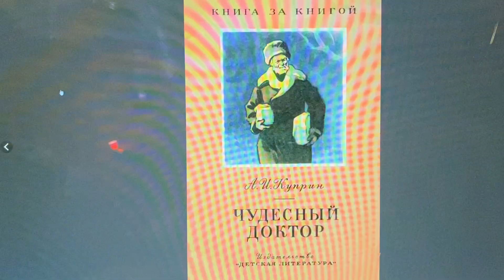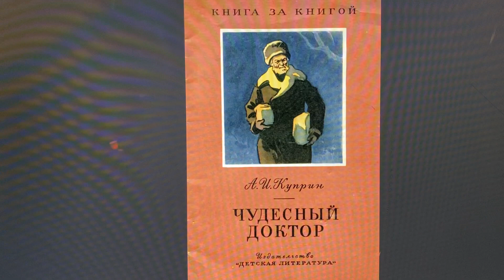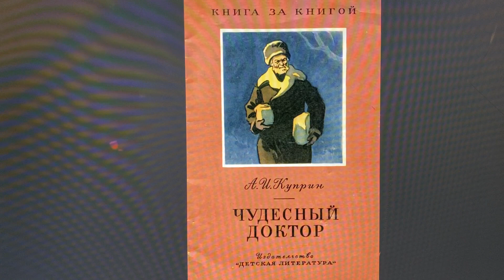Чтение/3 кл/ А.И.Куприн «Чудесный доктор»/15.01.22